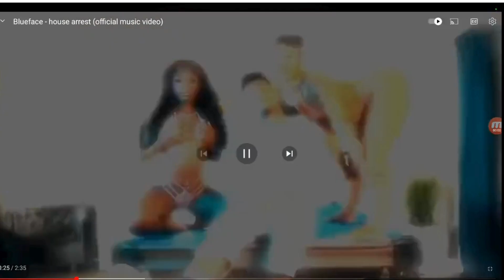DDG - blueface winning [Official Music video]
winningDDGBlueface 2021 EntertainmentLLC